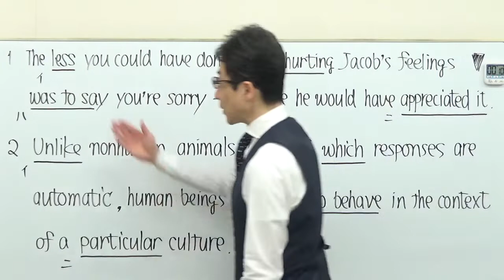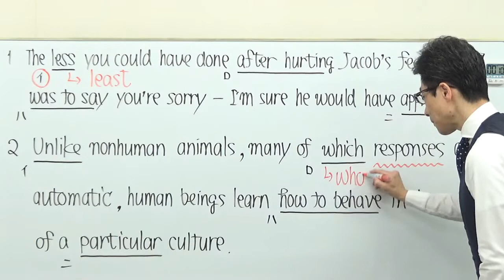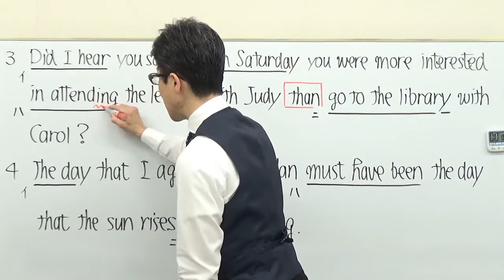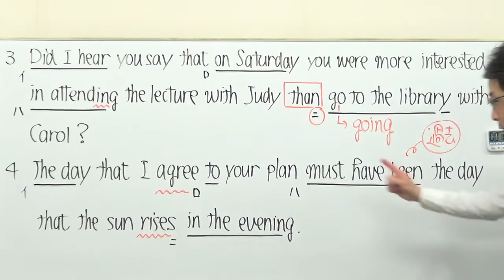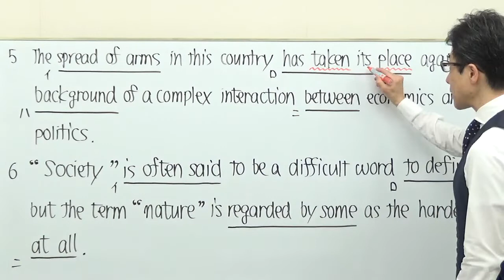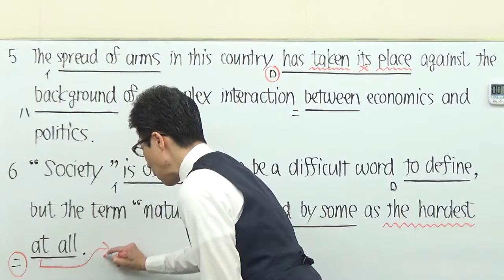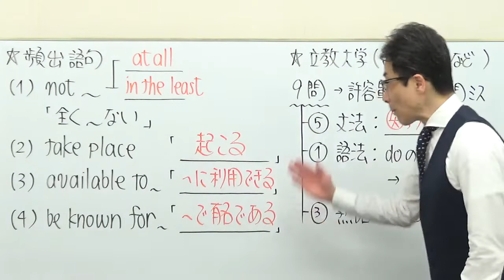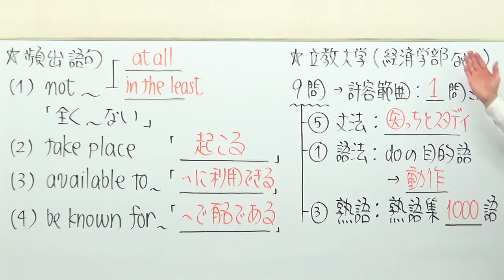【GMARCH】1505立教大英文法過去問演習(関係詞etc)2018経済･法･異文化コミュニケーション学部Ⅲ